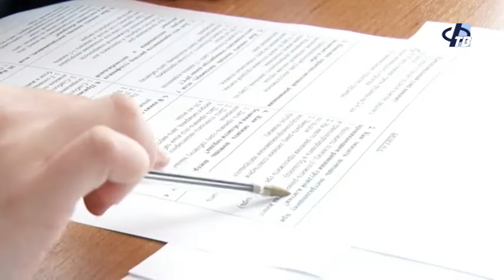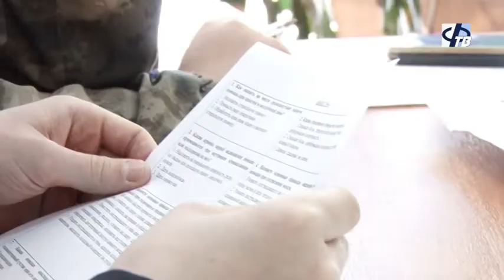Слёт юных инспекторов движения.